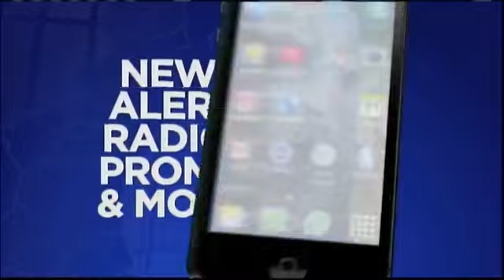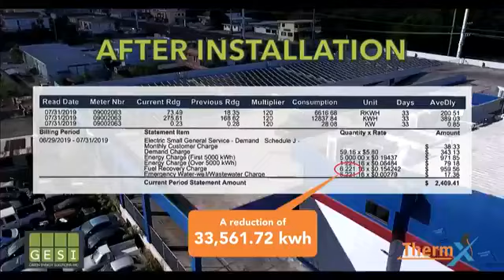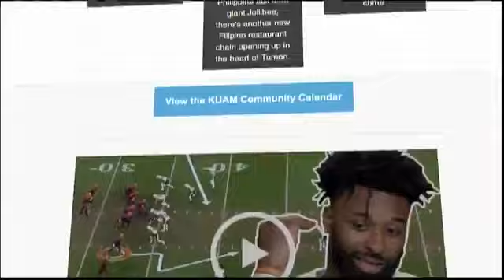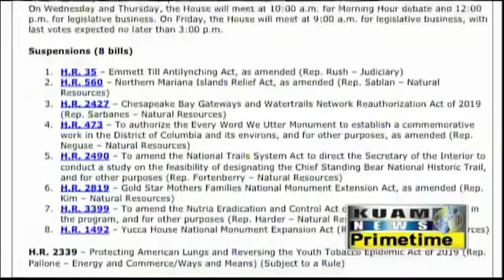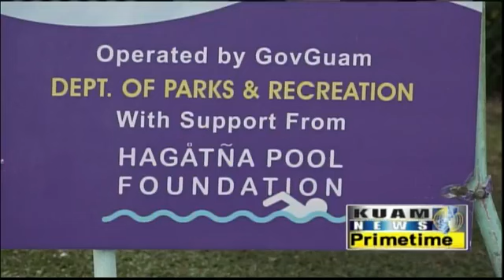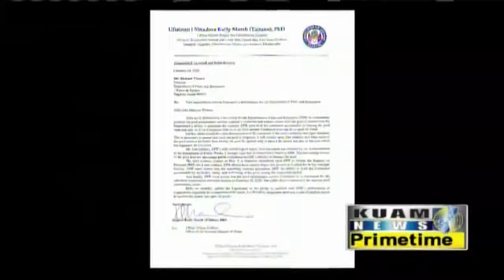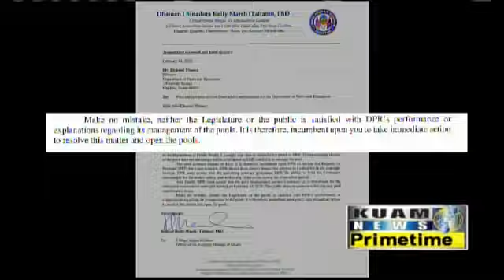KUAM News LIVE: February 25, 2020